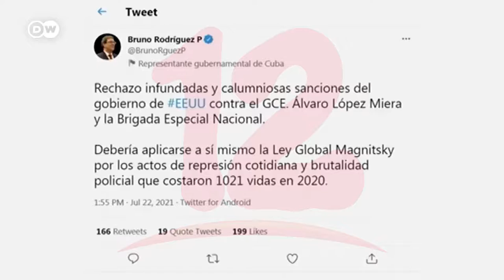EE.UU sanciona a funcionarios del Ministerio del Interior y a unidad militar de Cuba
Noticias12Nicaragua El Departamento del Tesoro sanciona a funcionarios del Ministerio del Interior y a unidad militar de Cuba en respuesta a la violencia contra manifestantes pacíficos